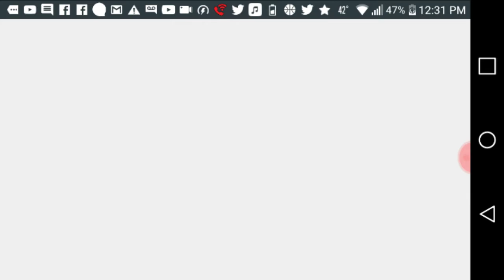January 13, 2018